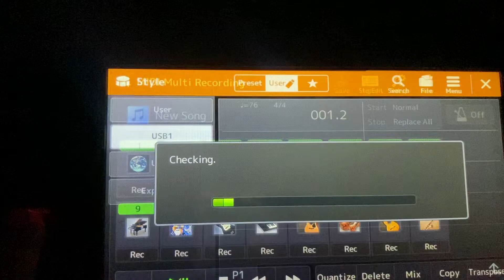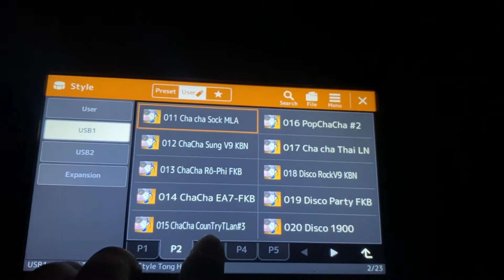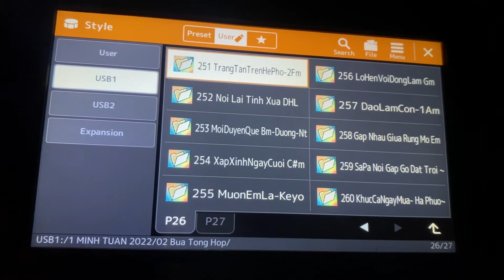Style Trăng Tàn Trên Hè Phố Sample Yamaha LH: 0359781555